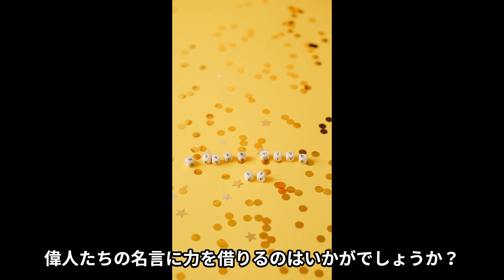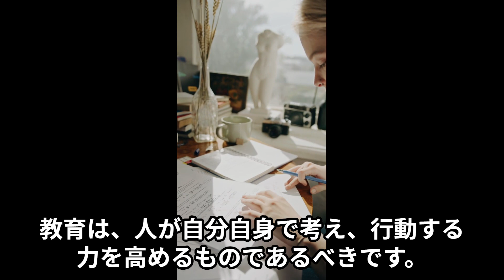"偉人たちの名言で人生を変える！9の刺激的な言葉とその解説"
"🌟 偉人たちの名言で人生を変える！この動画では、歴史上の偉大な思想家、リーダー、アーティストたちが残した9つの刺激的な名言とその解説を紹介します。
やり抜く人の9つの習慣：

📌 内容一覧:

名言1：マハトマ・ガンディー
この言葉は、自分自身を変えることで周りも変えられるという強力なメッセージです。

名言２：マリー・キュリー
"Nothing in life is to be feared, it is only to be understood."
科学だけでなく、人生においても理解する力がどれだけ重要かを教えてくれます。

名言３：スティーブ・ジョブズ
"Your work is going to fill a large part of your life, and the only way to be truly satisfied is to do what you believe is great work."
人生において働く時間は長い。だからこそ、自分が信じる仕事を見つけることが重要です。

名言４：マリア・モンテッソーリ
"The greatest sign of success for a teacher is to be able to say, 'The children are now working as if I did not exist.'"
教育は、人が自分自身で考え、行動する力を高めるものであるべきです。

名言５：ネルソン・マンデラ
困難な状況でも、最後までやり遂げることで可能性が広がります。

名言６：ルーズベルト
恐れるべきは、恐れ自体です。恐れを乗り越える勇気が必要です。

名言７：マーティン・ルーサー・キング・ジュニア
不正が存在する場所があれば、それは全体に影響を及ぼす。社会全体で正義を求めることが重要です。

名言８：ハーバート・シャピロ
"The price of excellence is discipline. The cost of mediocrity is disappointment."
成功とは、日々の積み重ねがもたらすものです。

名言９：マザー・テレサ
偉大なことをする必要はありませんが、小さなことでも愛情をもって行えば、それは価値があります。

👉 それぞれの名言は、生活に新しい視点をもたらし、モチベーションを高めること間違いなし！
👉 この動画を観て、偉人たちの智慧から学び、人生をより豊かにしましょう。

✅ 購読して最新動画をチェック: ポジティブジャーニー
👍 もしこの動画が役に立ったら、いいねとシェアをお願いします！